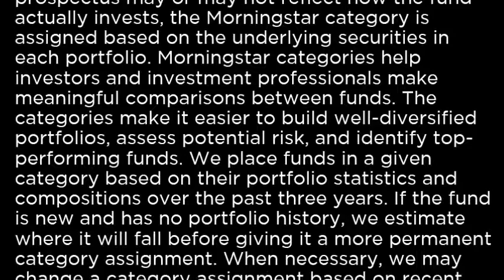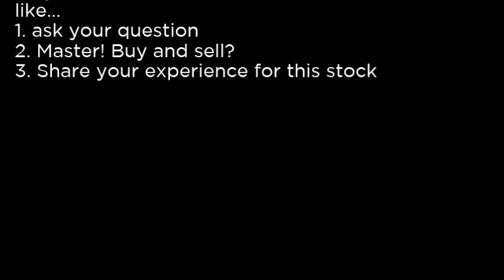EWX - SPDR® S&P Emerging Markets Small Cap ETF EWX buy or sell Buffett read basic